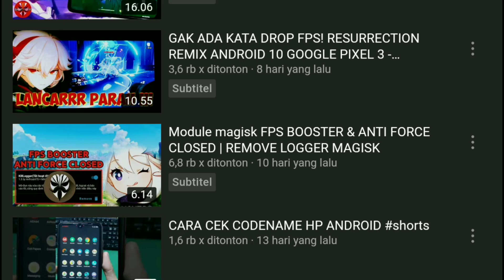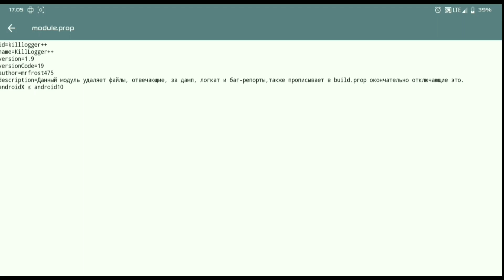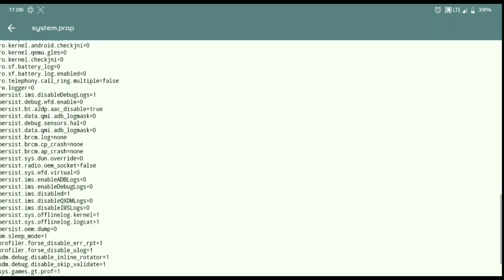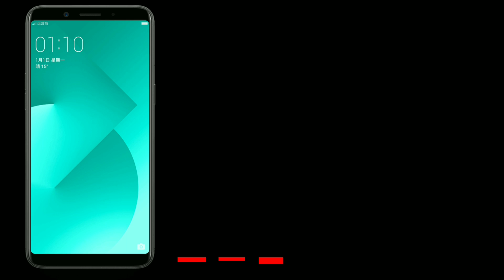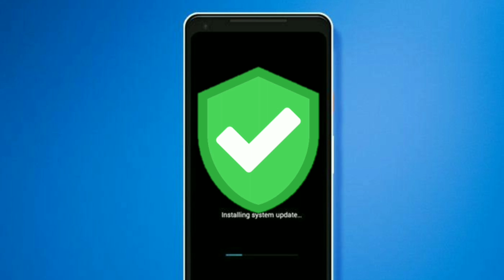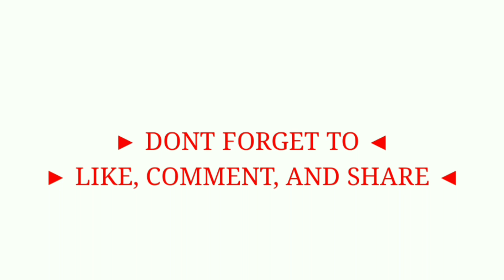Bikin HP Lebih Dingin & Ngebut!?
UPDATE LAGI! MENGURANGI LAG/PANAS DAN LEMOT DI HP ANDROID - K!LL LOGGER 1.9